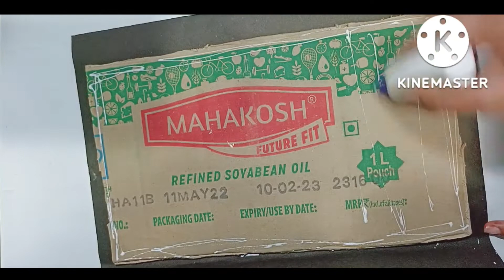Diy cardboard craft/Best out of waste Pen stand & Photo frame/craft/gift/decoration/handicraft//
How to make beautiful and easy pen stand with photo frame for teacher's day.
best gift for teachers.
room decor item making.
diy best gift for teachers.

Only FRESH OWN DIY Crafts: Room decor, Desk organization, Gifts Tutorials, DIY Bags & Backpacks, Home DIY Crafts, Clothes Recycle Tutorials, School DIYs and other. Here you will find really interesting and usefull DIY Ideas.